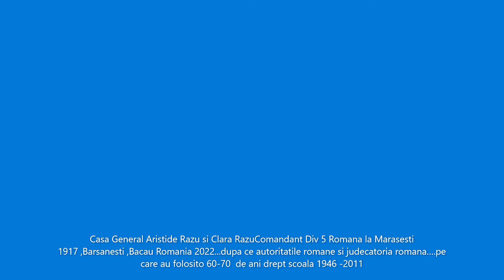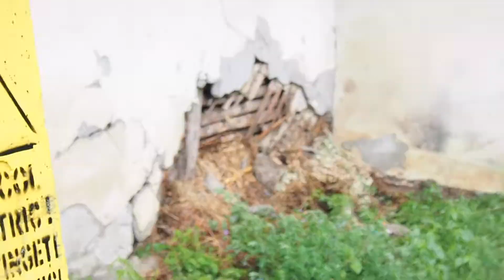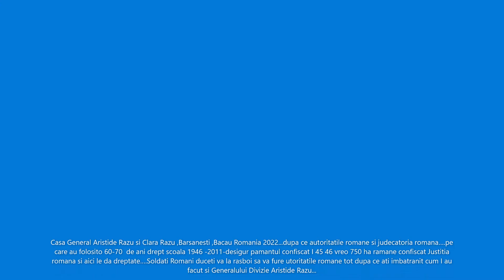Rumanie.Gagesti.2024confisc Propert. Neocommunism . Dr.Razu .Manssion in darkn.. Barsanesti, Bacau.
In 1945  and 1946, much of the properties in Romania ,houses and lands ,petrol,were confiscated ,  , also after 1990,to this day.These 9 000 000 ha of land were transformed in CAP or Communist Farm , by the allies armies of the west , using a local dictator a made up communist party etc...soviet army..
House and Land Glodosu, of Dr.Aristide Razu and Clara Razu , born Crupensky.
ComunaBarsanesti , Glodosu si Seuca Jud Bacau  750 m2 Curte pana la 1 Ha + 750 hectare  ma rog, furate de Aurelia Balint,Primarii din 1993 pana acum, padure , faneata , teren agricol etc., agricol.pasiune.padure etc. revendicati 1992.Aurelia balint neaga dreptul la pana la 60 Ha cum spune legea dand spaga la judecatorii de la Bacau din 1993 incoace , ca altfel nu mi explic...cu banii asti autoritatile din Barsanesti isi trimet copiii la studii isi construiesc case...etc.Aurelia Balint Secretara de la Primaria Comunei Barsanesti a castigat toate procesele cu Margareta Razu si Georgescu Gabriela nascuta Razu din 1997 pana in 2023...probabil cu multa spaga..
Dr Aristide Razu homeBarsanesti commune, Glodosu and Seuca Jud Bacau 750 m2 yard up to 1 ha + 750 hectares please, stolen by Aurelia Balint, mayors since 1993 until now, forest, meadow, agricultural land etc., agricultural.passion.forest etc. claim 1992.Aurelicorruptionchildren at studies build houses... etc.Aurelia Balint, Secretary of Barsanesti Town Hall, won all the lawsuits with Margareta Razu and Georgescu Gabriela, née Razu, from 1997 to 2023...probably with a lot of bribes.

.ce vedeti in imagine 2 cladiri +3000m construibili plus si 750 ha teren agrar confiscate 1945.46..revendicate tot...detalii.Mosia Glodosu si Mosia Seuca

. what do you see in the picture 2 buildings +3000m buildable plus and 750 ha agrarian land confiscated 1945.46..claimed all... Details. Glodosu Estate and Seuca Estate